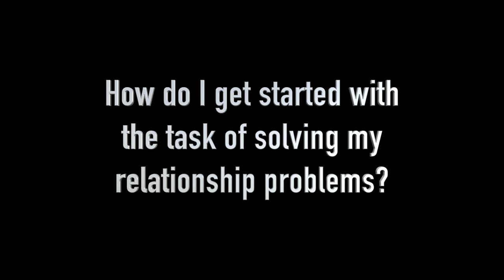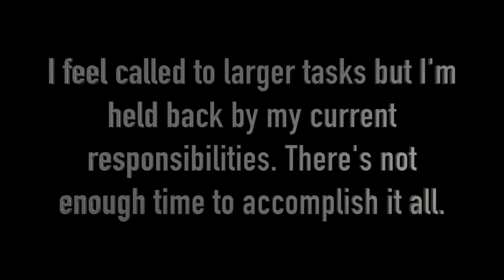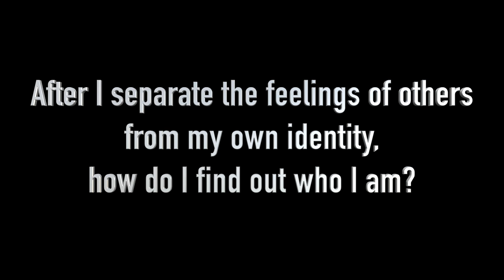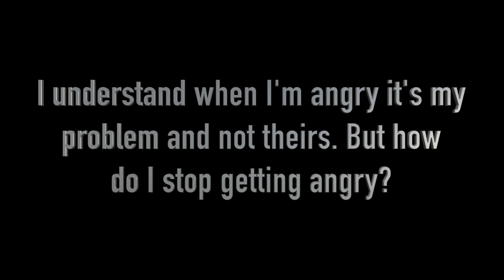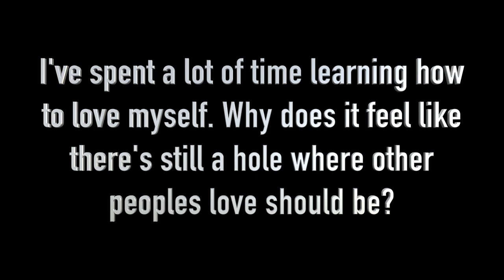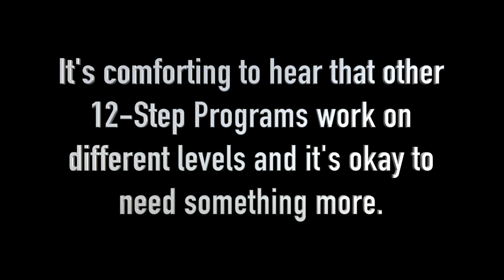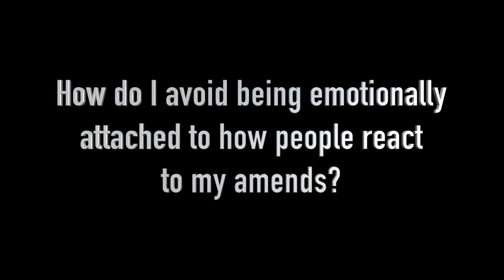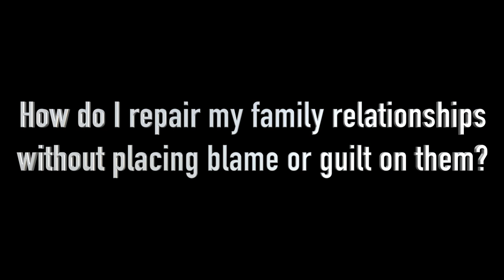Beyond Physical Sobriety - Emotionally Sober for Life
Presented by Ron Chapman
Monday, August 14th at 6:30pm EST

Ron Chapman, one of Pavillon’s frequent speakers and providers, returns to an in-person format with this rich in-depth exploration of the means by which we can deepen our recovery. This session explores the foundation of Bill Wilson’s idea of Emotional Sobriety, and how we can practice the Twelve Steps more deeply and progressively as an approach to springboard ourselves into enduring sobriety and the kind of balance and well-being which endures no matter the circumstances of our lives.

You can learn much more about Ron and Progressive Recovery by exploring ProgressiveRecovery.org, which is a non-profit site that exclusively provides free access to recovery content. Take what you like and pass it on.

Pavillon offers innovative treatment for alcoholism, substance use and related disorders such as trauma, depression and anxiety with a continuum of care including residential, outpatient and extended care services on a beautiful 160-acre residential setting in the mountains of Western North Carolina.

Pavillon’s 6-week non-profit programs focus on the needs of the mind, body and spirit for successful life-long recovery. After 12 months, 91% of residential patients report remaining in recovery.

Pavillon’s licensed, caring staff support you to live free of addiction. Chef-Prepared meals promote optimal health and successful recovery. Staff satisfaction is 93% and 97% recommend Pavillon employment to others.